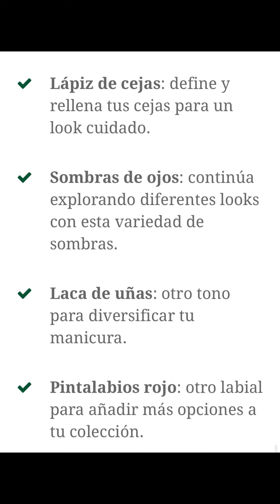🔥NOVEDAD DELIPLUS CALENDARIO ADVIENTO 24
NOVEDAD DELIPLUS CALENDARIO ADVIENTO 24 novedadesmaquillaje mercadonadeliplus mercadona calendarioadviento mercadona deliplus novedadmercadona novedaddeliplus deliplus#